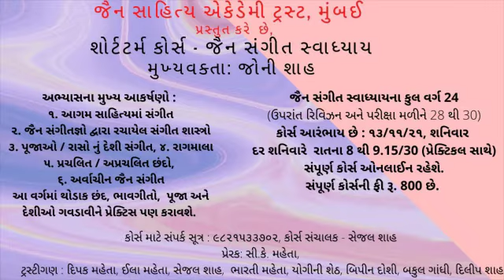Jain Sangeet Swadhyay – Jain Sarjakonu Sangeetmay Rachana ma Vishesh Pradan - Jony. K. Shah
जैन साहित्य अकैडमी ट्रस्ट, मुंबई
प्रस्तुत
शॉर्ट टर्म कोर्स - जैन संगीत स्वाध्याय